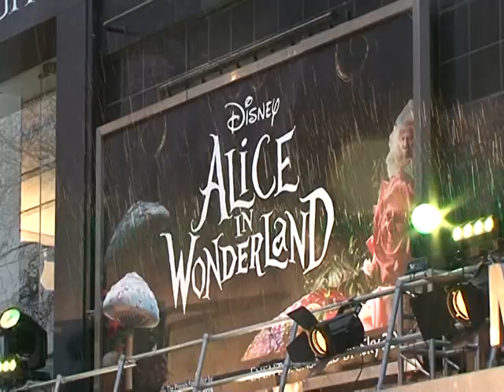Tim Burton présente son "Alice" en 3D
Première mondiale jeudi 25 février à Londres du film des studios Disney "Alice au pays des merveilles", réalisé par Tim Burton.  Durée: 0mn45